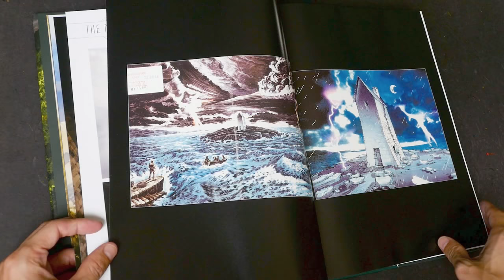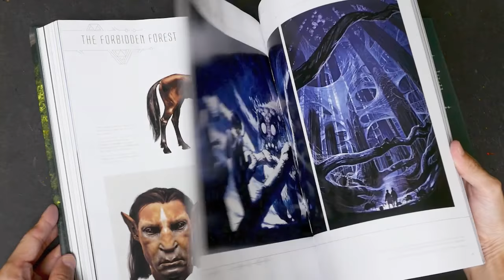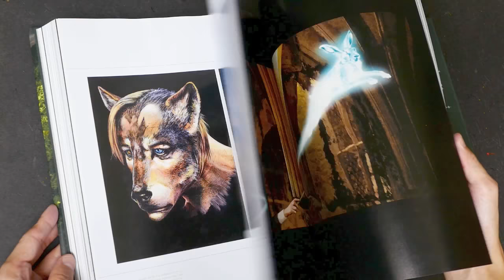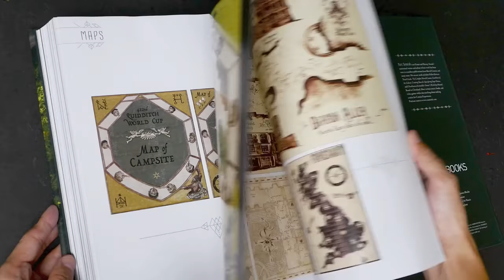The Art of Harry Potter (Book Flip)